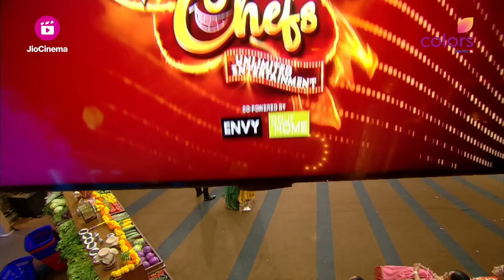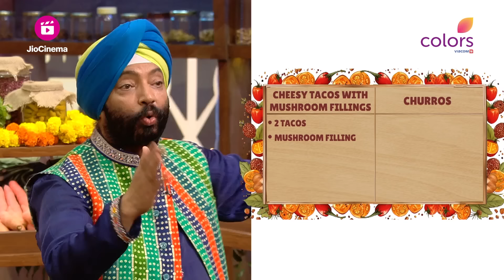Navaratri Fiesta With Mexican Tadka | Laughter Chefs Unlimited Entertainment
Navaratri Fiesta With Mexican Tadka | Laughter Chefs Unlimited Entertainment | Ep. 36 | Highlights
As the auspicious Navaratri begins, chefs engage in an exciting culinary battle, showcasing their skills by crafting mouthwatering Mexican dishes. With creativity on the line, who will emerge victorious in this flavorful battle?
Colors presents an innovative blend of celebrity personalities, culinary skills, and comedy, all coming together for a delightful entertainment experience. In this non-fiction show, we'll feature six celebrity couples, each bringing their unique dynamic against a Kitchen Backdrop.

Cast
Karan Kundrra, Arjun Bijlani, Jannat Zubair, Krushna Abhishek, Kashmera Shah, Sudesh Lehri